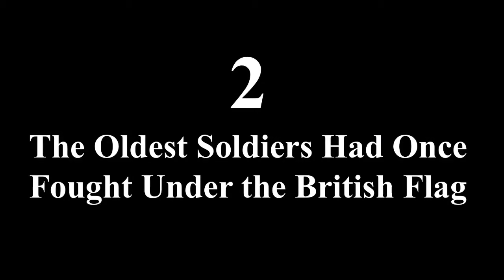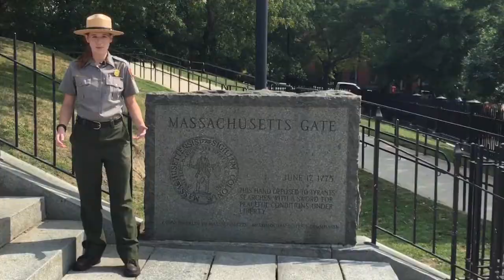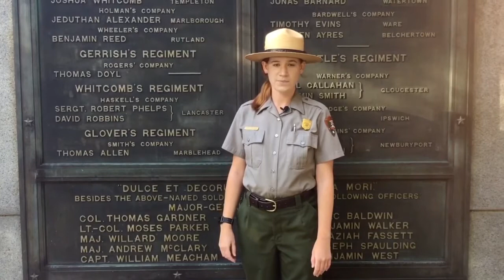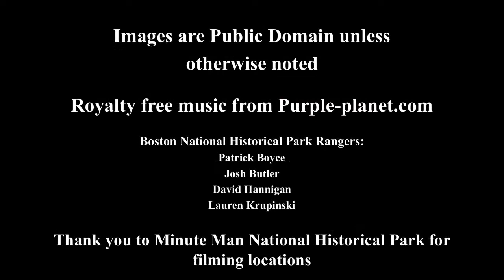5 Things You Should Know About The Diversity of the Colonial Soldier at the Battle of Bunker Hill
Join Ranger Lauren as she explores five things you should know about the diversity of the colonial soldier at the Battle of Bunker Hill.